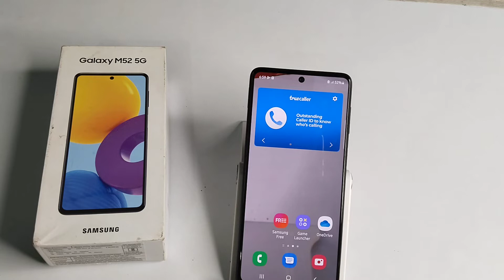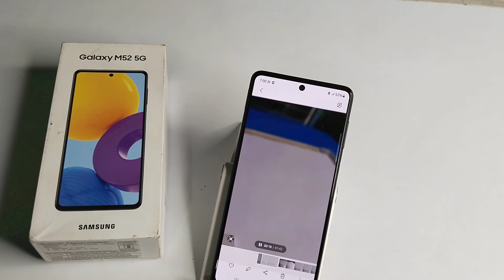How to use slow motion mode in Samsung M52 5G , phone functions full setting